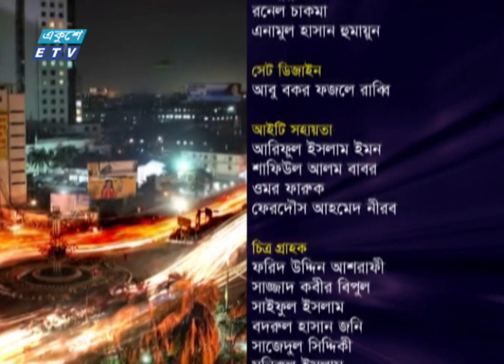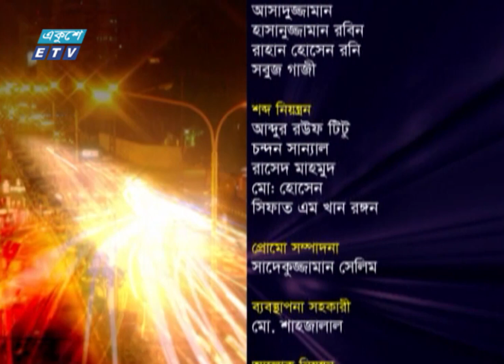Ekusher Rat || একুশের রাত || 6 January 2021 || ETV Talk Show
অনুষ্ঠান: একুশের রাত
আলোচনার বিষয়: প্রধানমন্ত্রী শেখ হাসিনার একযুগ
উপস্থাপক: দেবাশীষ রায়
আলোচক: শাবান মাহমুদ, মহাসচিব, বাংলাদেশ ফেডারেল সাংবাদিক ইউনিয়ন || Shaban Mahmud, Secretary General, Bangladesh Federal Union of Journalists.

লে. কর্নেল (অব.) মুহাম্মদ ফারুক খান, সভাপতিমন্ডলীর সদস্য, বাংলাদেশ আওয়ামী লীগ || Lt. Colonel (Retd.) Muhammad Faruk Khan, Member of the Presidium, Bangladesh Awami League.

ড. শামসুল আলম, সদস্য (সিনিয়র সচিব), পরিকল্পনা কমিশন || Dr. Shamsul Alam, Member (Senior Secretary), Planning Commission.

২০০০ সালের ১৪ই এপ্রিল এটি সম্প্রচার কার্যক্রম শুরু করে। টিভি চ্যানেলটির খবরে নতুনত্ব ও অভিনবত্ব থাকার কারণে দর্শকদের কাছে বিপুল জনপ্রিয়তা লাভ করে। দেশ বিদেশের সর্বশেষ খবর, নাটক, সিনেমা, ডকুমেন্টারিসহ নানা খবর ও বিনোদনমূলক অনুষ্ঠান প্রচারিত হয় একুশে টেলিভিশনে।